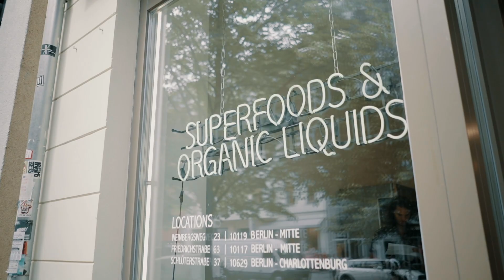It’s all about the people! ❤️ | BUSINESSVLOG 016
Die Menschen sind das wichtigste in Deinem Business! Kunden und Mitarbeiter - this is what matters! 🙏

Mega geil, dass Du Dir BUSINESSVLOG 016 angeschaut hast! Hinterlass mir gerne einen Kommentar und gib mir ein Feedback! 🤩🔥

Die Kunst seine Kunden zu lieben - Stefan Merath:

The Thank You Economy - Gary Vaynerchuk:

Scaling Up - Verne Harnish:

Start with Why - Simon Sinek:

The Obstacle is the Way - Ryan Holiday:

Purple Cow - Seth Godin:

The 22 Immutable Laws of Branding - Al Ries & Laura Ries:

The Four Hour Work Week - Timothy Ferriss:

The Power of Vulnerability - Brené Brown:

How to Win Friends and Influence People - Dale Carnegie: